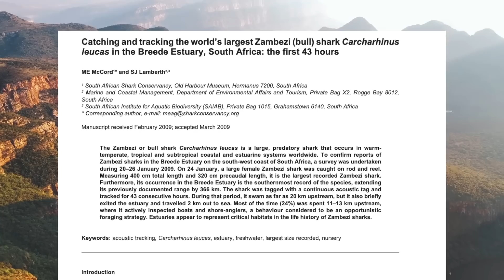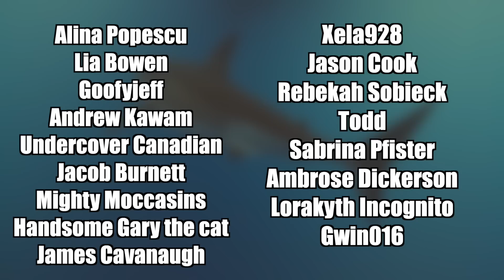How Big do Bull Sharks Get?